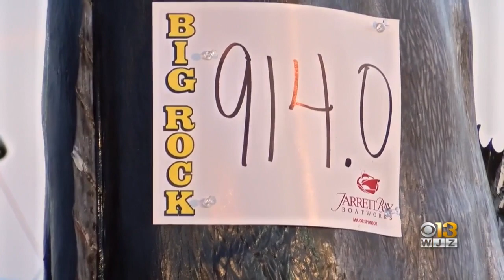Ocean City Anglers Catch Record-Breaking 914-Pound Marlin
Several Maryland anglers brought home a record-breaking catch at a fishing tournament in North Carolina this weekend.